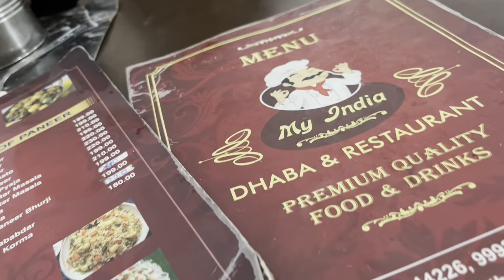Ludhiana trip wo b baarish me| dr prashant aggarwal | MBD mall Ludhiana